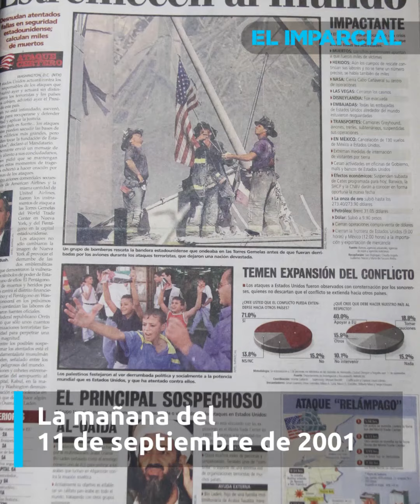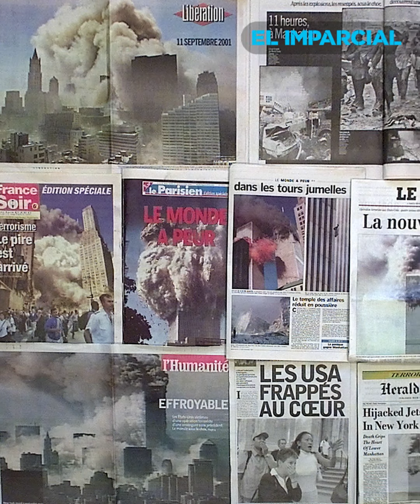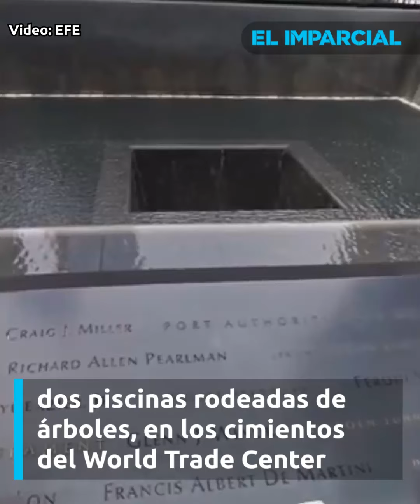El ataque aéreo en "La Gran Manzana" que obligó a volar diferente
A veinte años de los atentados terroristas en Nueva York y otras ciudades de Estados Unidos, se han impuesto medidas de seguridad extremas para evitar que se repita una tragedia como la del 9 de septiembre de 2001.